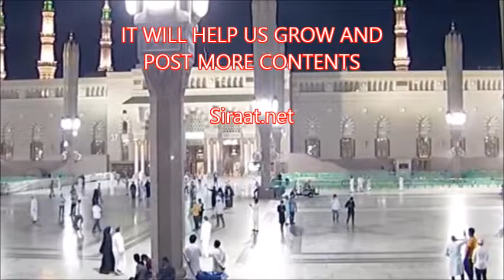Surah Al Baqarah - Urdu Tafsir - Part 10/47 - Quran Explanation in Urdu